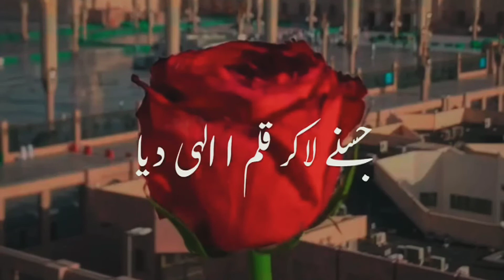HUMNE AANKHON SE DEKHA NAHIN Hai MAGAR UNKI TASVEER SEENE MEIN MAUJOOD HAI